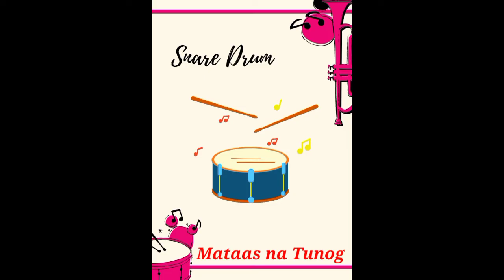Tunog ng mga Instrumento na may Mataas at Mababang Tunog | Music 1 - Module 1 - Quarter 2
Hope you like it for your little ones. Its me Teacher Yen👈👏👏👏